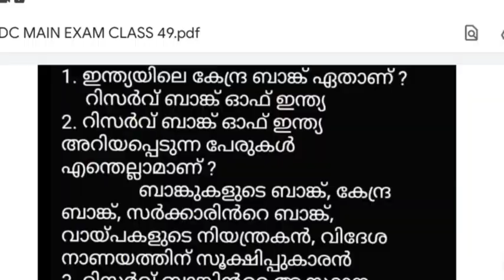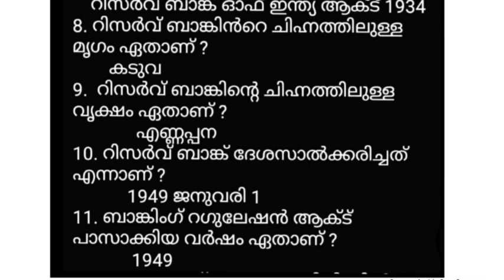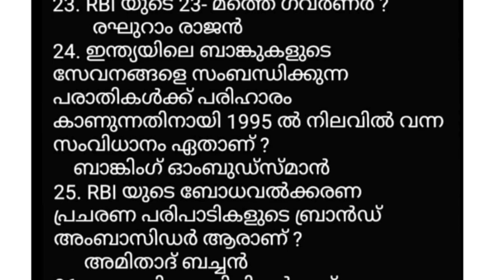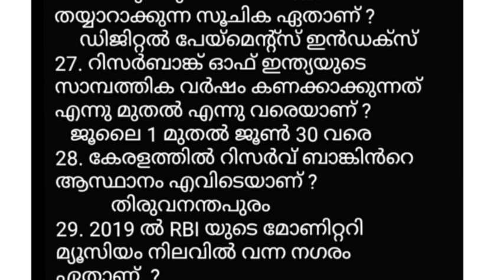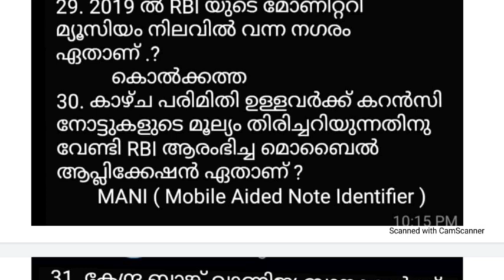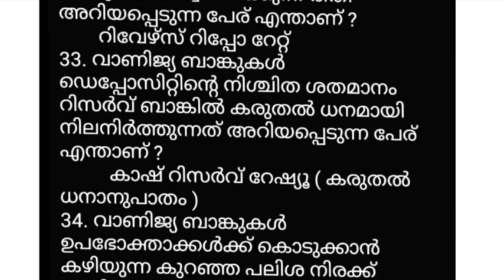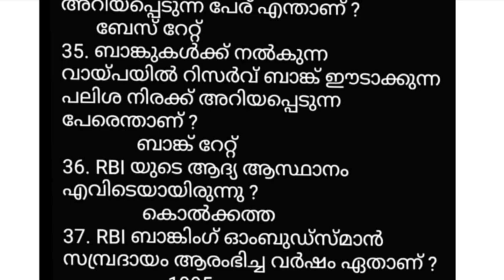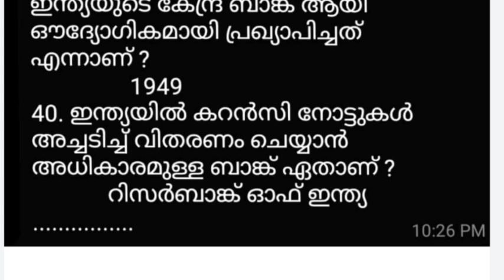LDC MAIN EXAM I ഇന്ത്യൻ സാമ്പത്തിക ശാസ്ത്രം I റിസർവ് ബാങ്ക് ഓഫ് ഇന്ത്യ - പുതിയ സിലബസ് ക്ലാസ് - 49